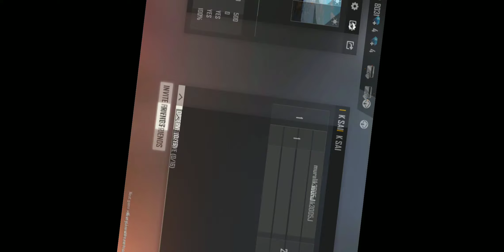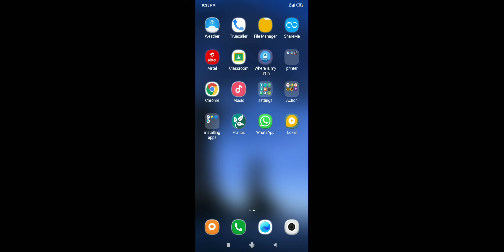18 November 2020